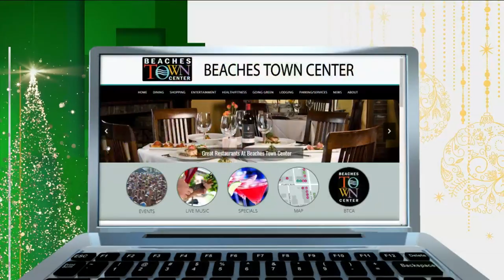Deck The Chairs at Jax Beach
VIDEO: Zac Lashway sits down with Kurtis Loftus to talk about the Deck The Chairs event in Jax Beach.